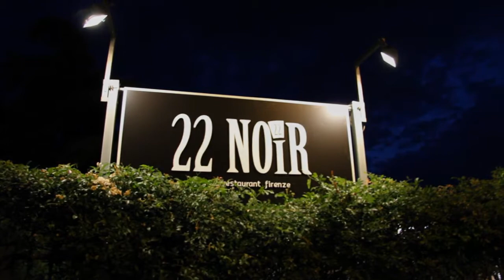22 NOIR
22 noir